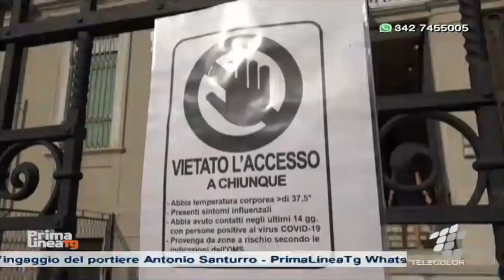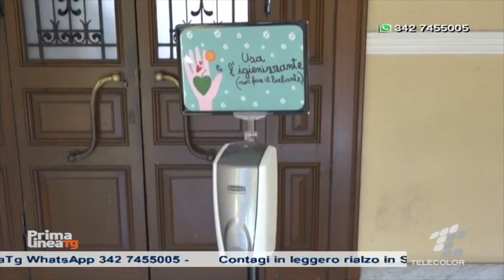Scuola e Covid, l'emergenza aule caratterizza la ripresa a Messina